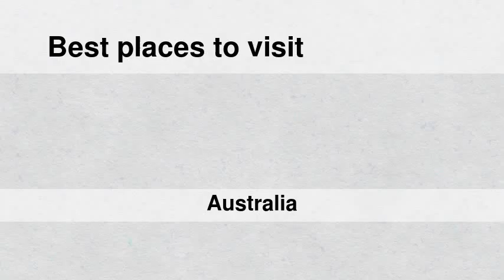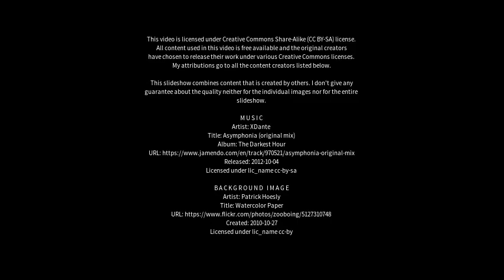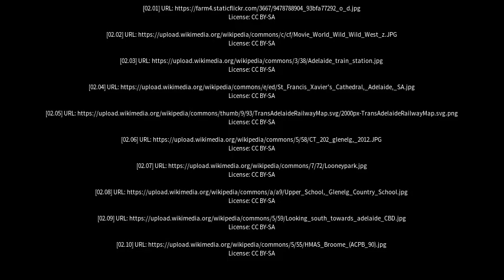Best places to visit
Best places to visit - Glenelg (Australia) Best places to visit - Slideshows from all over the world - City trips, nature pictures, etc.